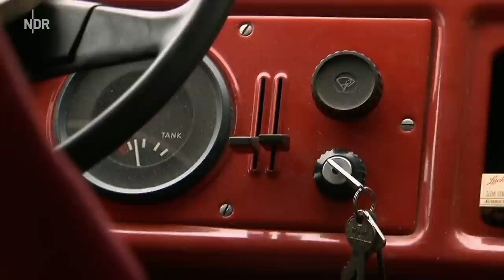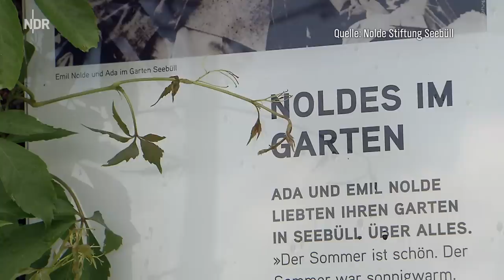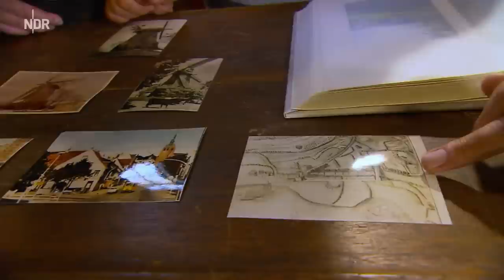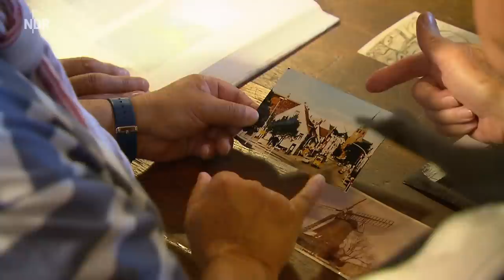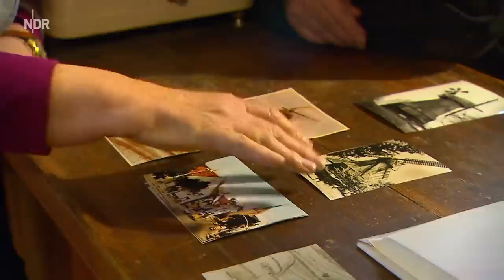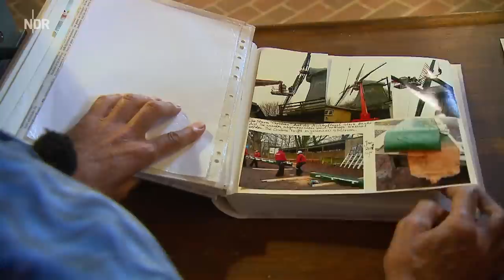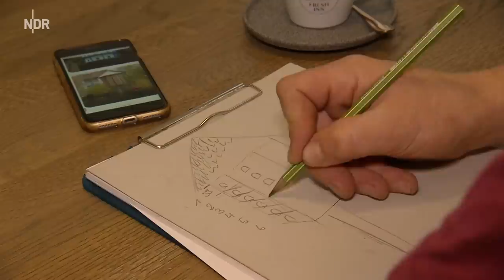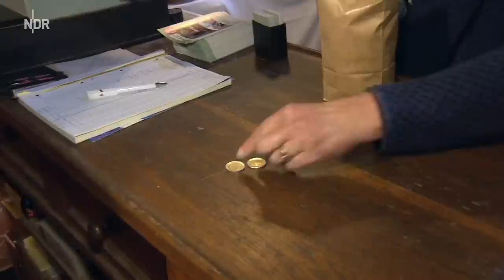Küsten-Glanz: Historische Schätze neu entdeckt | die nordstory | NDR Doku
Er ist Tischlermeister und Restaurator, kennt sich mit historischen Türen und Fenstern genauso aus wie mit alten Autos: Christian Schäfer aus Flensburg. Der Mann mit der Schiebermütze hat sich auf denkmalgeschützte Gebäude spezialisiert, die er mit viel Liebe zum Detail restauriert.

So soll er ein entkerntes Reedereihaus in ein Bistro umwandeln, die Fenster für das Wohn- und Atelierhaus des Expressionisten Emil Nolde (1867 – 1956) in Seebüll restaurieren und eine vom Bohrwurm befallene Treppe in einer alten Mühle retten. Sein Lieferwagen: ein roter DDR-Bus aus den 1970er-Jahren, ein Wartburg Barkas 1000. Auf Hochglanz poliert fährt er damit am Wochenende zum Kanufahren an die Flensburger Förde. Christian Schäfer entdeckt historische Schätze neu: im Job und in seiner Freizeit.

Auch Müller Walter Skau und Jürgen Beuse, Vorsitzender des Mühlenvereins, entdecken einen historischen Schatz neu: die Bergmühle in Flensburg. Seit Jahren steht die Mühle still, die Flügel sind kaputt. Jetzt soll sie endlich neue bekommen. Das Problem: Die Mühle steht auf einer Anhöhe und drumherum ist nur wenig Platz. Ein 250-Tonnen-Kran muss die Kappe und die Flügel hochhieven, ohne die Häuser und Bäume zu beschädigen. Erst wenn das gelingt, kann Müller Walter Skau das alte Mahlwerk wieder in Gang bringen. Sein Ziel: Er möchte mit der alten Technik ein eigenes Bergmühlenbrot herstellen. Doch dann das: Die Treppe ist marode, sie muss dringend repariert werden. Ein Job für Tischler Christian Schäfer. Werden die drei Männer es schaffen, dass sich Flügel die Bergmühle pünktlich zur Eröffnung wieder drehen?

Erstausstrahlung in dieser Form: 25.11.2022